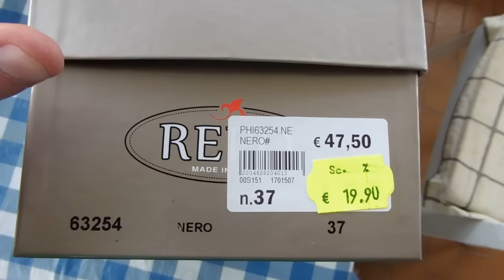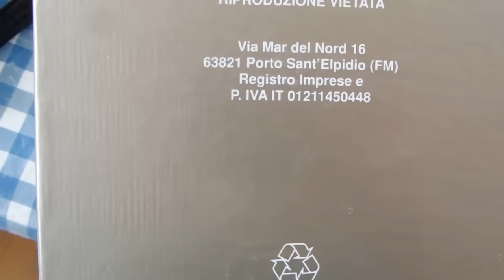DIMMI I NUMERI VLOG